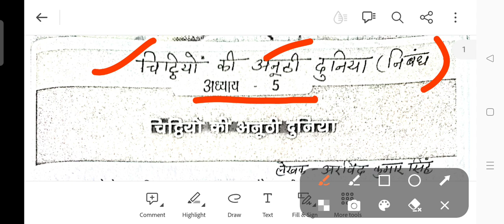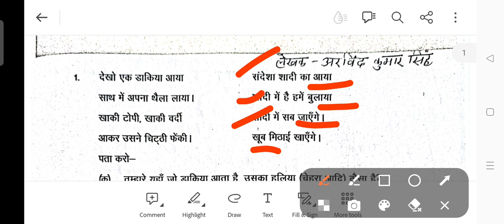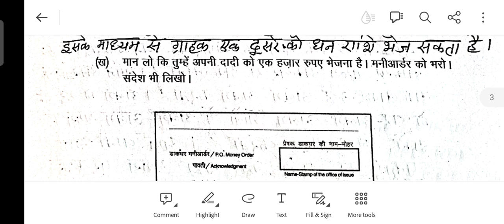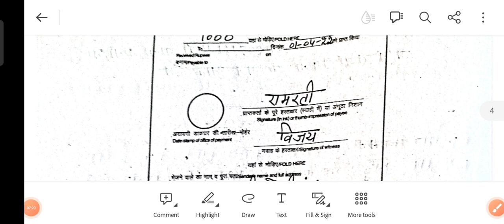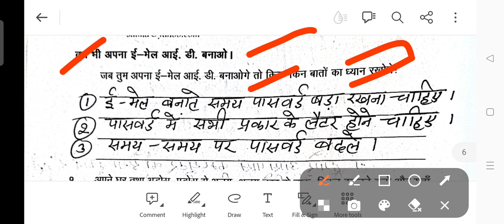चिट्ठियों की अनूठी दुनिया कक्षा 8 अध्याय 5 हिंदी कार्यपुस्तिका कार्य ।